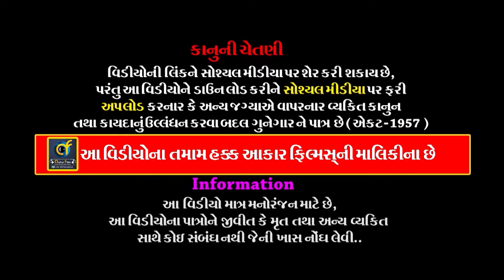Ghoniya Parivar Ma Kanesara Na Pir || 23 || ઘોણીયા પરિવારમાં કનેસરાના પીર || Rajkot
ALBUM :- Ghoniya Parivar Ma Kanesara Na Pir
SINGER :- Meeta Chauhan, Sagar Bharavad
ARTIST :-  All Astist Of Baba Ramdev Ramamandal - Kanesaradham
MUSIC :- Live
PALCE :- Bhikhabhai Narshibhai Ghoniya
                Veldeep Society, Patelnagar Road, Omnagar Chowk, Rajkot

Information:
♪ Title/Song :
♪ Singer :
♪ Producer :
♪ Lyrics : Traditional
♪ Music Composition  : Traditional
© All Copyrights Reserved to :
           👇🎧🎧🎧   Also Listen on   🎧🎧🎧👇
Gaana :
JioSaavn ( With Hello Tune ) :
Wynk ( With Hello Tune ) :
YouTube Music :
Amazon Music :